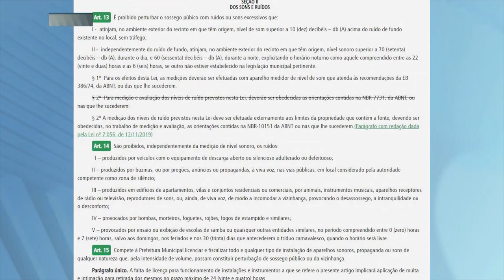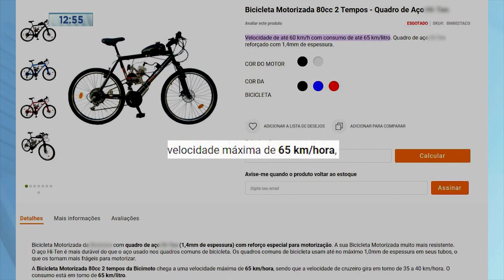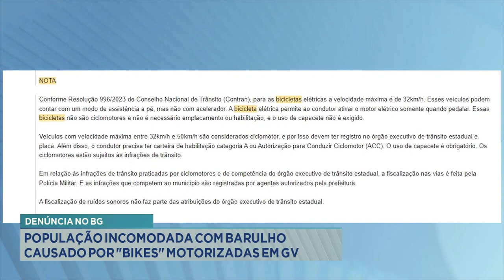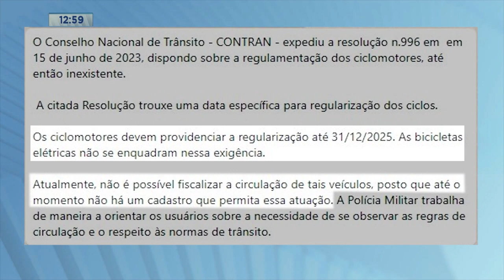Denúncia no BG: População incomodada com barulho causado por Bikes motorizadas em GV.